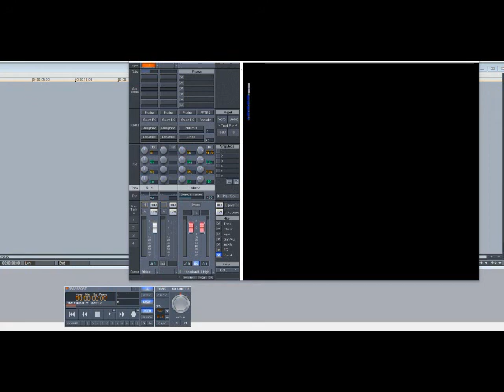Kris Kross – A Lot 2 Live 4 (Slowed Down)